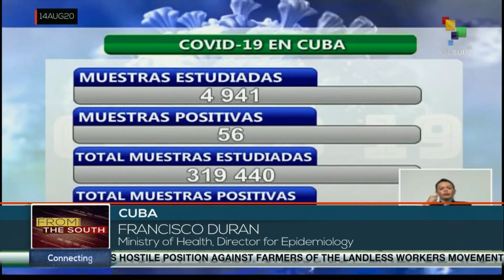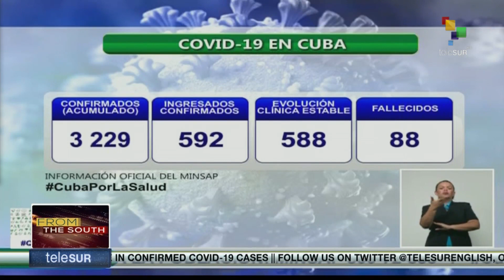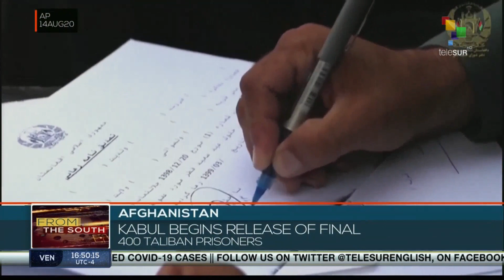FtS 14-08: Several European Nations Face Second Wave of COVID-19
FTS  16.30:

*General strike halted as election law signed in Bolivia.

*Several European nations face second wave of COVID-19.

*Moroccan Authorities impose lockdown restrictions in Tangier.